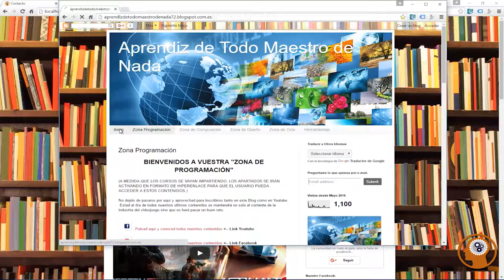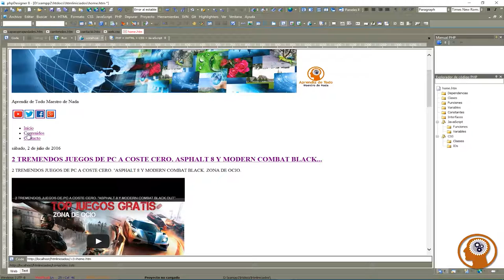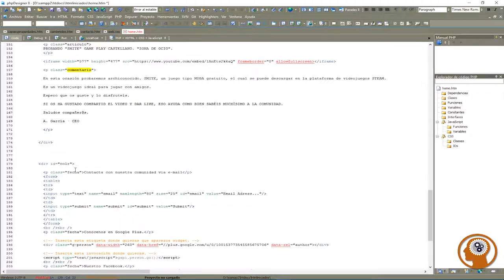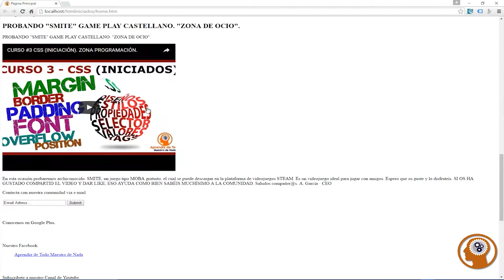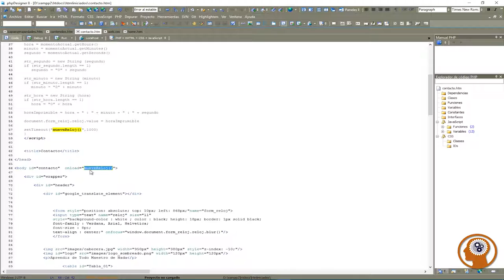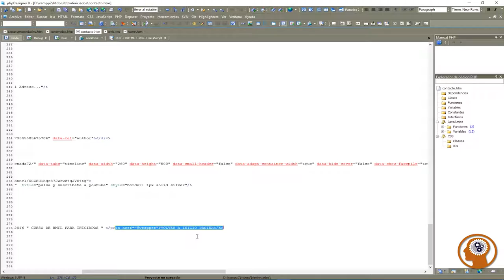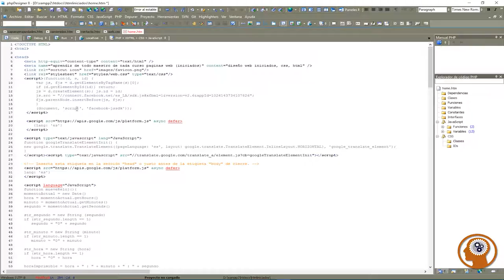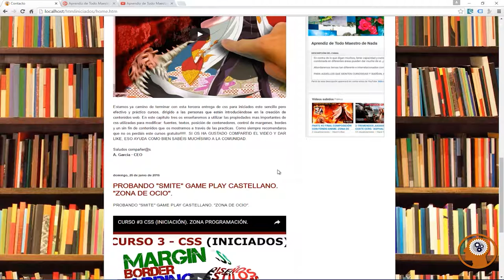PROGRAMA TU PROPIO BLOG - PARTE #1. ZONA DE PROGRAMACIÓN.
Con los conocimientos que iréis adquiriendo a lo largo de los diferentes cursos de programación para iniciados, os enseñaré desde cero a programar un blog propio.

Para esta parte del curso, desarrollaremos con los conocimientos adquiridos en html para iniciados, la estructura de contenidos de nuestro blog y con lo aprendido en el curso de CSS, el formato y diseño de nuestro blog, con la misma o incluso mejor calidad que blogs tan prestigiosos como "Blogger" y similares.

No os lo podéis perder Aprendices!.

Saludos compañer@s.